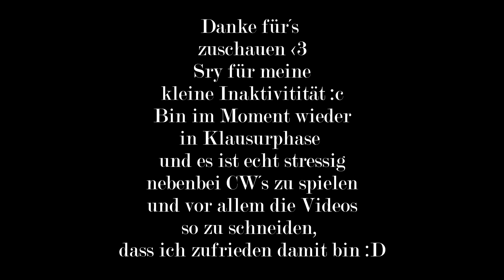HexHex vs. Labor | knapper CW! + ClanWar Highlights | Minecraft CWBW #16 | Da Babbit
Hey und willkommen zu meiner 16. Folge Minecraft Clanwar (CWBW) auf meinem Kanal mit ein paar CW Clips am Anfang! ich hoffe ihr freut euch über dieses Video, denn es war sehr viel Arbeit zu schneiden :D Naja ich finden den CW echt mega spannend gegen Labor [Stoff]  GG nochmal an euch! Über ein Like und Abo freu ich mich immer :) Außerdem sollten bald die angenommenen Bewerber angeschrieben werden, also seid aufmerksam.
 Vielleicht spiel ich bald mal wieder Bedwars (BW), Bedwars Clips (CWBW-Clips) Skywars (SW) Survivalgames (SG). Schreibts mir! QSG eher nicht :D , German, Deutsch HD , CW
-Falls ihr noch weitere Fragen an mich habt, einfach in den Kommentaren stellen!

Server: gommehd.net
Texture- Pack: Steg.Pack.V2 + Henges Default Edit

Falls ich mal vergessen den Titel des Songerstellers in die Beschreibung zu packen, fragt ruhig in den Kommentaren nach! :)